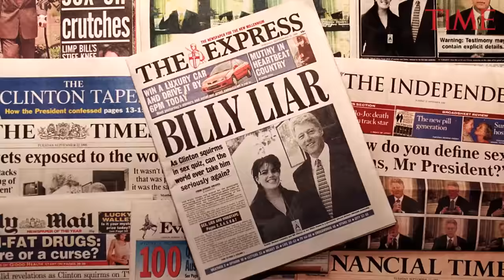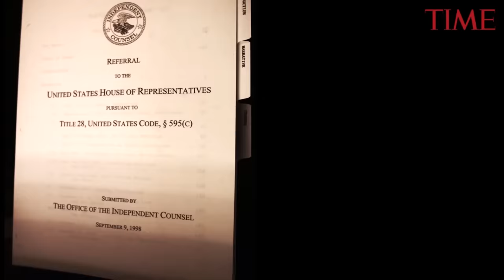The Monica Lewinsky Scandal: A Visual Timeline Of The Events 20 Years Later | TIME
In 1998, Americans were divided over Bill Clinton's affair with a White House intern. In the 20 years since, those feelings have only grown more complicated.